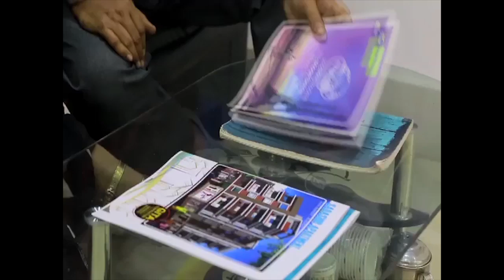বার বার জলের তলায় তলিয়ে যাচ্ছে বেস কয়েকটি গ্রামের কৃষকদের পরিশ্রমের ফসল।......